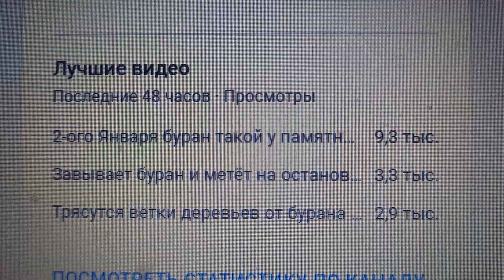Тройка лидеров за 48 часов на вечер 04.01.2024